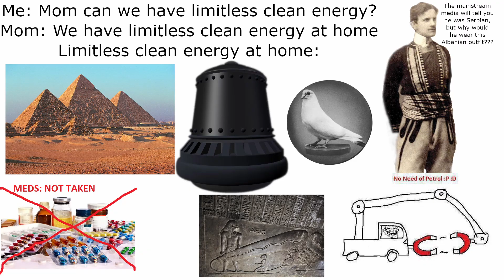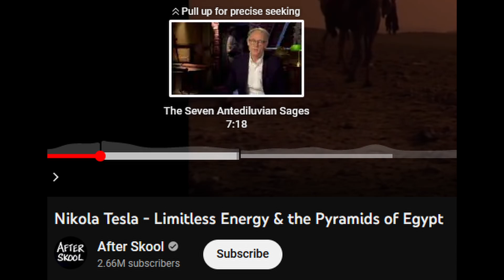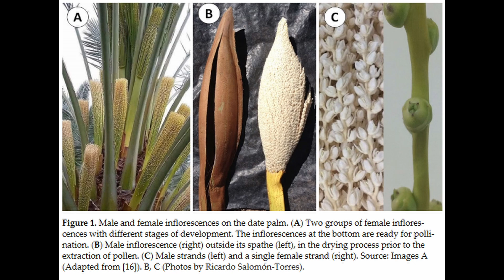Graham Hancock Doesn't Understand Bags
Different kind of video but Graham Hancock doesn't understand bags.

Source for the claims I make about the bags:

Porter, Barbara Nevling. “Sacred Trees, Date Palms, and the Royal Persona of Ashurnasirpal II.” Journal of Near Eastern Studies, vol. 52, no. 2, University of Chicago Press, 1993, pp. 129–39,